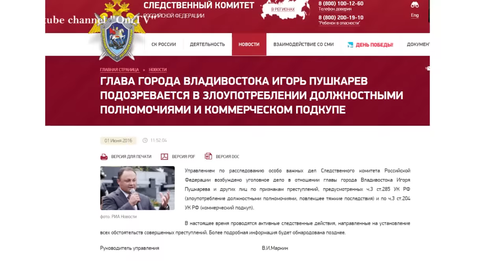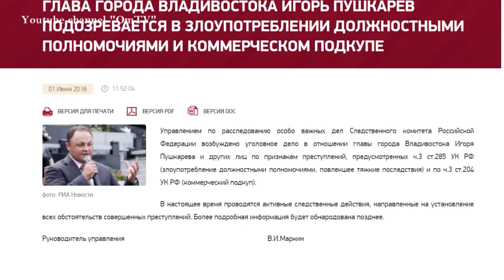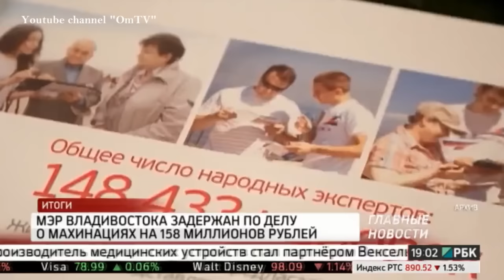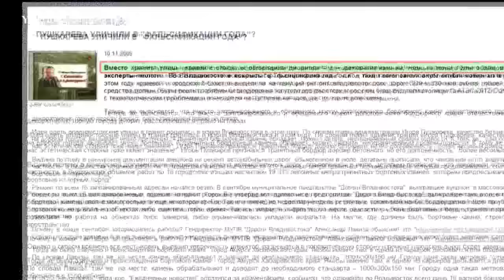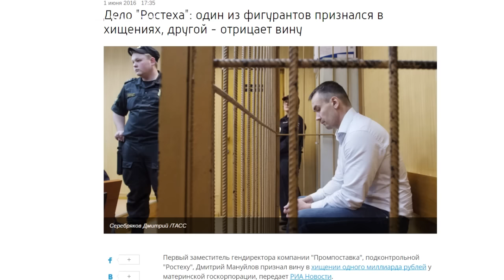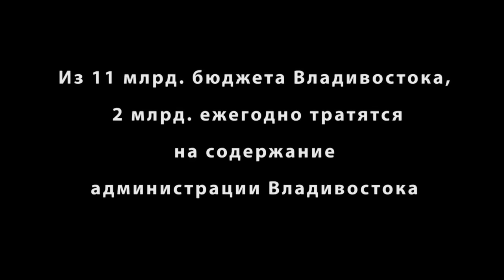По ком сохнет "Озеро"?! Кремлевский режим пожирает себя.